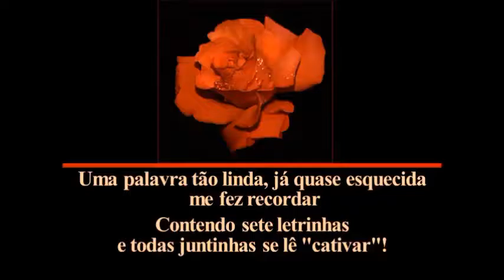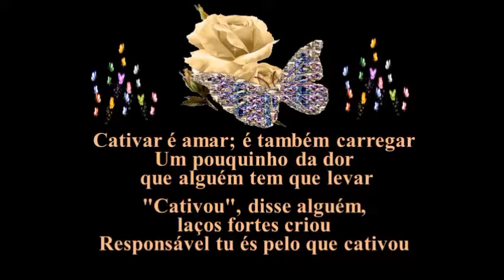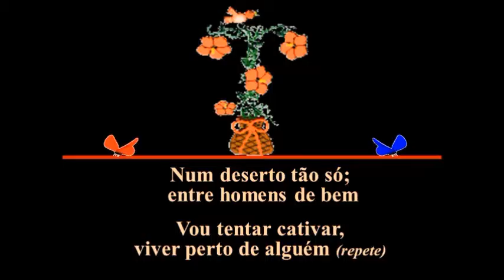Cativar - Legendado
Música para cantar, elevar o espírito e sintonizar-se com energias sublimes do Universo.